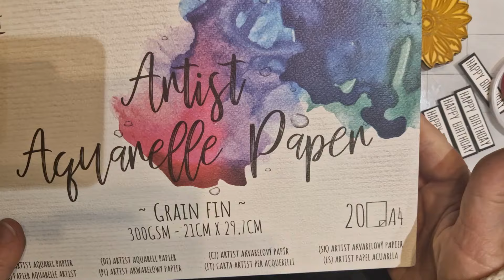TUTO CARTE 100%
Voici quelques codes promo et références qui pourraient vous intéresser

MARQUEUR ACRYLIC

MA COLLE CHOUCHOUTE

Code de réduction de 5% pour vos spectateurs : DISCOUNT23 (Valable pour tous les articles)

MADAM GLAM
30 % de reductuon avec le code: CamilleS30
lien vers la boutique:
in the description of your video.

PAINTBYNUMBERDAY
Code de réduction de 6 % : Camille6OFF
Nombre d'utilisations : illimité
Période de validité : valable pour toujours

BEEBEECRAFT
10% sur votre commande: Camille 10

KOKOROSA STUDIO
Le code de réduction de 20 %: CAMILLE20

Instagram et tiktok : Abricot Camille